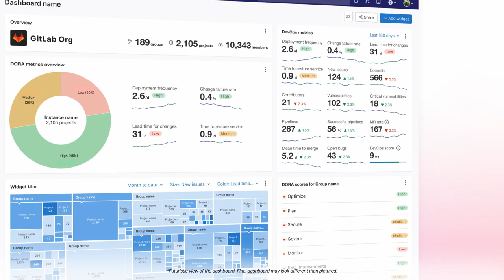Panel de Flujos de Valor de GitLab (HD) - (Spanish-LATAM)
Panel de Flujos de Valor de GitLab

Un panel personalizable para todos sus Flujos de Valor de DevOps a través de todos de proyectos y equipos, unificado en una sola fuente de datos. Haga el seguimiento de flujos y acelere sus mejoras continuas, para impulsar más rápido valores del negocio mejores.